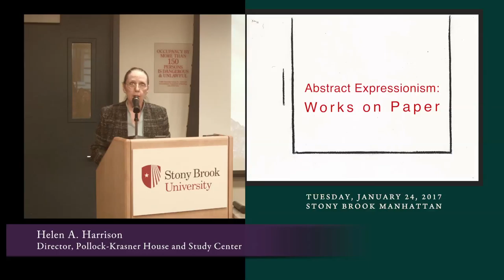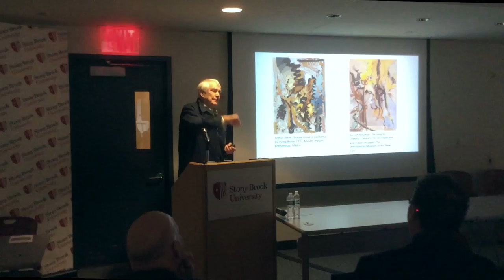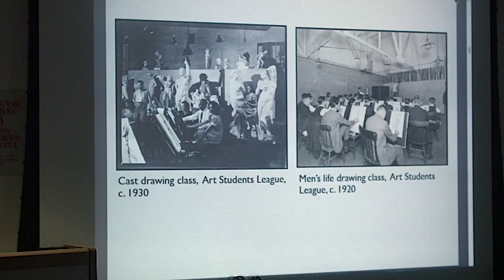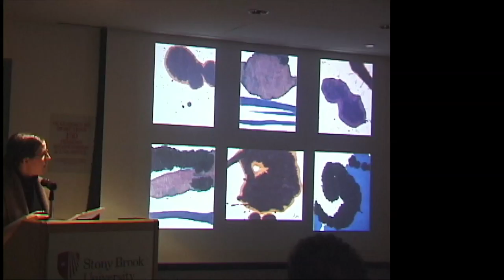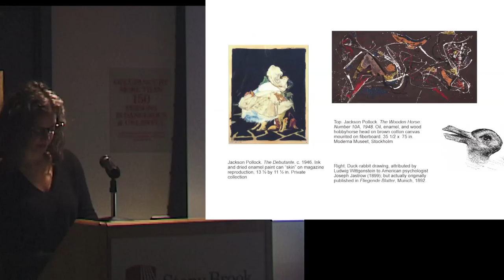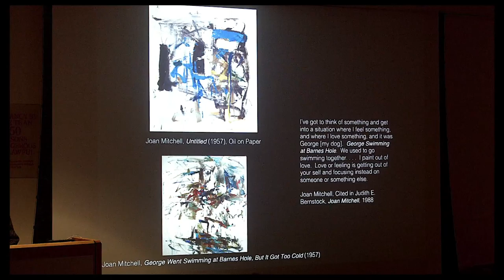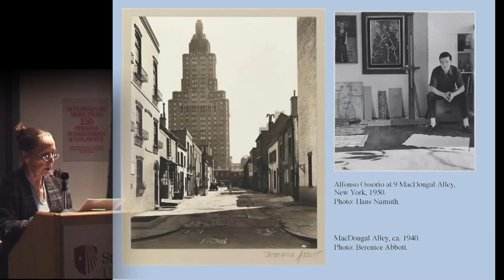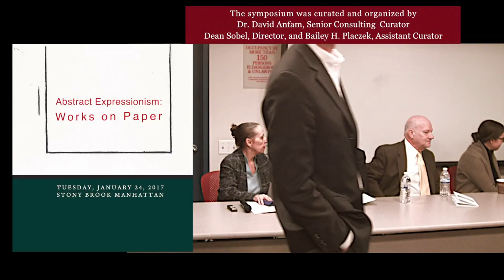Abstract Expressionist Works on Paper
An event held in Jan. 2017 in New York City. Panelists, chaired by noted scholar, David Anfam, discuss works by 20th Century American artists, including Clyfford Still, Jackson Pollack, and Marc Rothko, Joan Mitchell, Helen Frankenthaler, Robert Motherwell and Barnett Newman.

A production of the Clyfford Still Museum, Denver, CO.